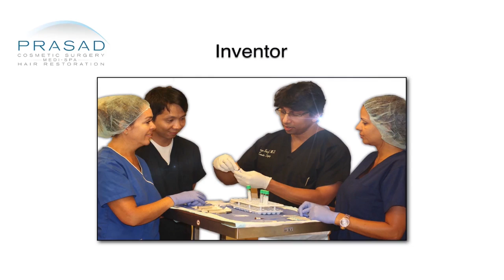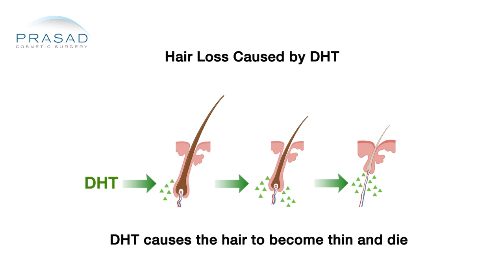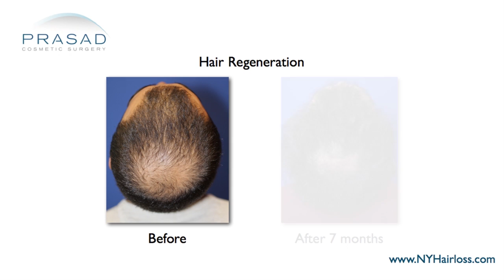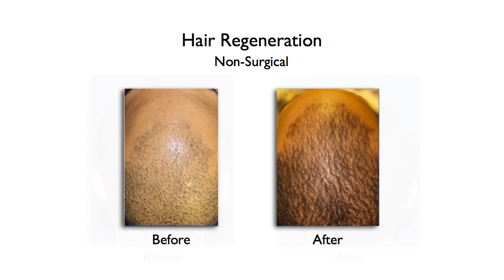Does Rogaine/Minoxidil Work Effectively? How about Propecia/Finasteride?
Two of the more popular medications for male pattern hair loss are Rogaine (minoxidil) and Propecia (finasteride).

Minoxidil is a vasodilator and was originally used as a treatment for high blood pressure. A physician noted that one of the drug’s side effects was increased growth of existing hairs, though the specifics of how it stimulates hair growth are not entirely clear. Minoxidil, unfortunately, has a number of limitations. People that suffer from scalp diseases, heart problems, blood pressure problems, and kidney and liver problems are strongly advised against using the drug. Propecia, on the other hand, is an oral drug that blocks the enzyme 5-alpha reductase from converting testosterone to dihydrotestosterone (DHT), which is the hormone responsible for hair miniaturization. The downside of the drug is that it may cause sexual dysfunction in men.

With the limitations of hair loss drugs in mind, Dr. Amiya Prasad has developed Hair Regeneration, a treatment backed by 3-5 years worth of clinical study. The treatment combines extracellular matrix - an advanced stem cell-based wound-healing technology, and platelet-rich plasma derived from the patient’s own blood, to form an effective and safe treatment for hair loss. With this treatment, Dr. Prasad has been able to reverse male pattern hair loss in almost 100% of male patients in a single treatment, without needing additional medical therapy or surgery. Keep in mind that the Hair Regeneration treatment works more effectively on existing viable hairs, which means that it will be the most helpful the earlier one gets treated with it.

To learn more about the Hair Regeneration non-surgical hair transplant alternative, please go to: